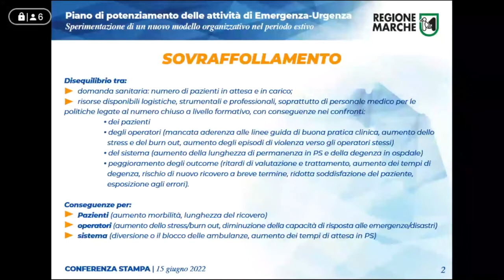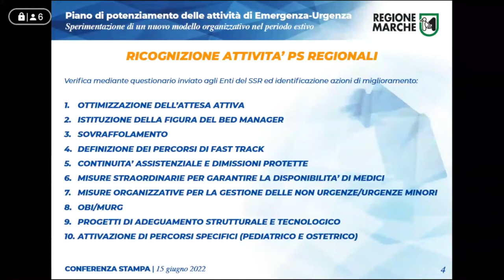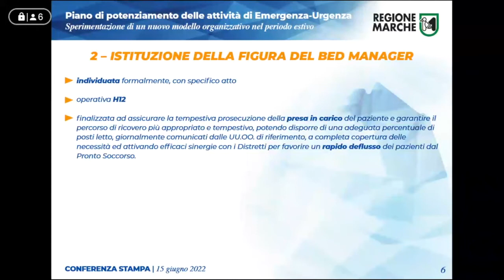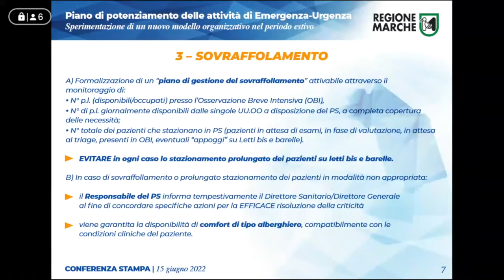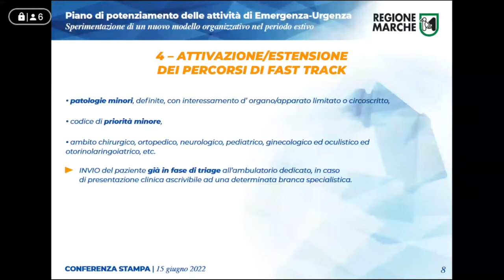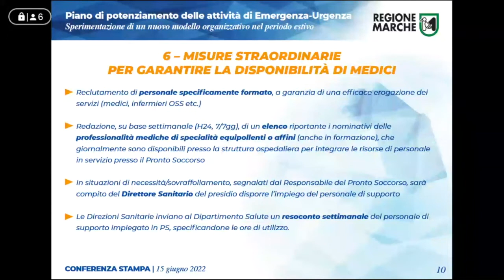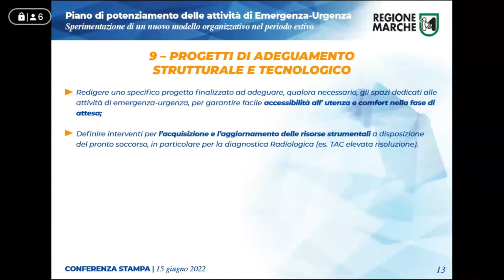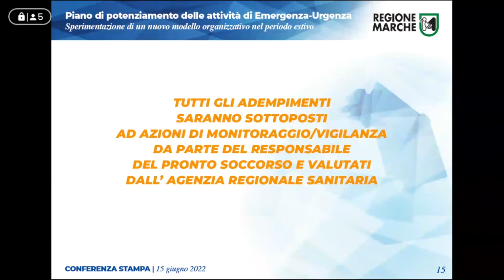Conferenza stampa di presentazione del piano di potenziamento dei Pronto Soccorso delle Marche